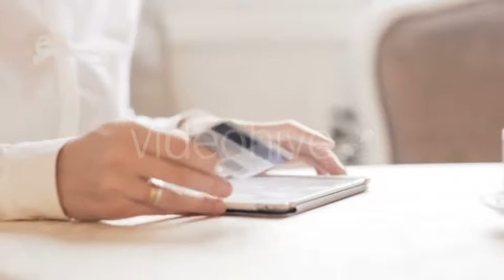Woman Shopping Online With Tablet | Stock Footage - Envato elements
Attributes Length - 0:18, Resolution - 1920 x 1080, File Size - 98MB, Frame Rate - 29.97 fps, Alpha Channel - No, Looped - No

 beautiful,buy,card,computer,credit,girl,home,indoors,interior,internet,online,shopping,tablet,woman,young